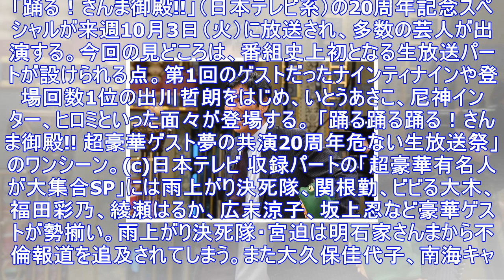20周年迎える「さんま御殿」が初の生放送、第1回ゲストのナイナイ登場 - お笑いナタリー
20周年迎える「さんま御殿」が初の生放送、第1回ゲストのナイナイ登場 - お笑いナタリー
「踊る！さんま御殿!!」（日本テレビ系）の20周年記念スペシャルが来週10月3日（火）に放送され、多数の芸人が出演する。今回の見どころは、番組史上初となる生放送パートが設けられる点。第1回のゲストだっ...